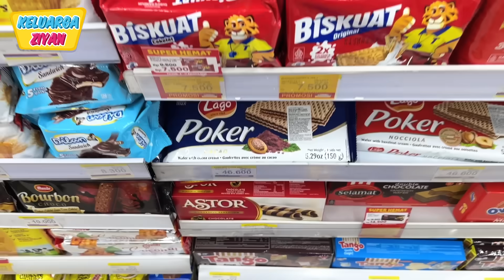Makanan Merah Putih Spesial 17 Agustusan - Keluarga Ziyan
Hari ini Mpah dan Mama mau belanja makanan dan minuman berwarna merah putih spesial hari kemerdekaan 17 agustus 1945